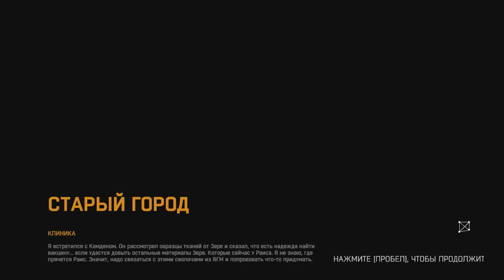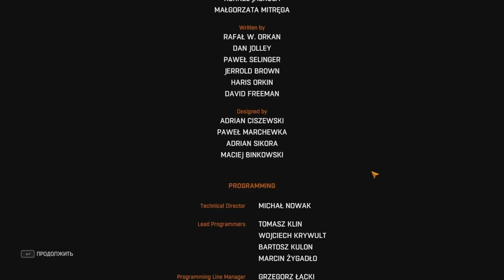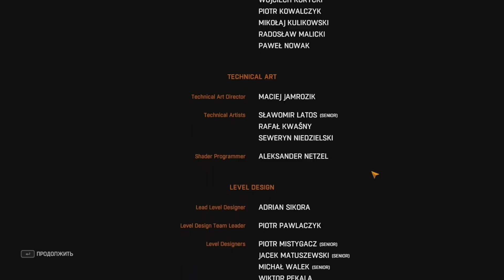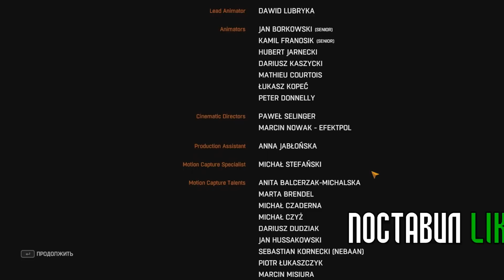Dying Light прохождение на русском - Концовка - Часть 15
Dying Light прохождение - Прохождение Dying Light на русском - часть 15

Действие игры развернется в городе под названием Харран (англ. Harran). В городе произошла вспышка неизвестного вируса, что повлекло за собой мгновенное заражение населения. Главный герой, Кайл Крейн, оперативник под прикрытием, попадает в Харран с некой миссией.